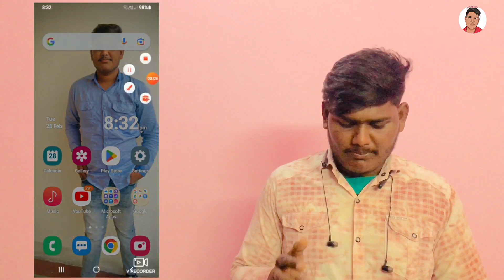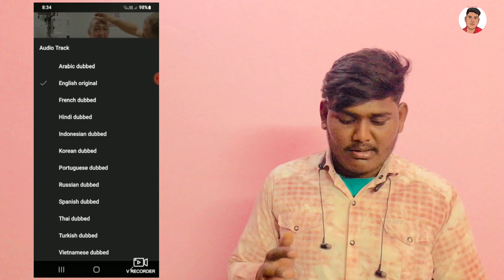YouTube MLA Update 2023 | Sonu Khurana | Biggest Good News for Every YouTube Creator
New update
Today New update YouTube
YouTube ka new update
How to update on YouTube
Sonu Khurana

                        Full watching…….